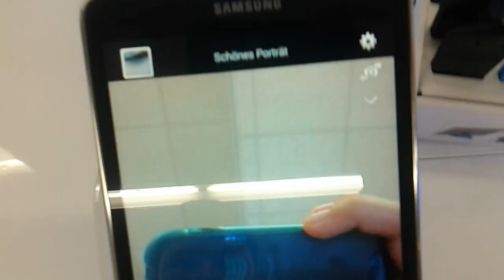Tablet filmt Handy beim Handy auf Tablet filmen